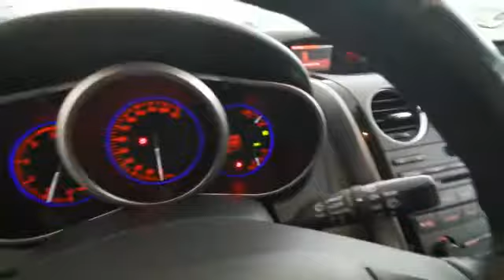MAZDA CX7 2010 2.2 DIESEL 173 CP Garantie 12 Luni Rate Fixe Livrare!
☻ Parc auto autorizat in comertul cu autoturisme rulate va ofera spre vanzare o gama diversificata
de autoturisme din import de cea mai inalta calitate.
☻ LIVRARE GRATUITA – Oferim transport GRATUIT la domiciliul clientului oriunde in tara.

☻ GARANTIE – Oferim garantie pe o perioada de 12 LUNI de zile, fara nici un cost suplimentar din partea clientului

☻La achizitia prin sistem de rate BT Direct primiti 1 an de asistenta rutiera gratuita.

""MERITA VAZUTA""
""LIVRARE GRATUITA LA DOMICILIU""
""GARANTIE 12 LUNI""
""POSIBILITATE FINANTARE ONLINE""
""REVIZIE EFECTUATA""

TRANSMISIE MANUALA
AN FABRICATIE 2011
2.2 DIESEL 173 C.P.
233.000 KM
Dotari:
CLIMATRONIC
INCHIDERE CENTRALIZATA CU TELECOMANDA
INCALZIRE IN SCAUNE
SCAUNE PIELE CU MEMORIE SI REGLAJ ELECTRIC PE INALTIME SI LOMBAR
VOLAN DE PIELE REGLABIL
COMPUTER DE BORD
NAVIGATIE
CAMERA MARSARIER
PROIECTOARE DE CEATA
SISTEM DE SUNET BOSE
COTIERA FATA-SPATE
JANTE DE ALUMINIU ORIGINALE
ANVELOPE CU PROFIL FOARTE BUN
Pentru mai multe detalii, va ruga